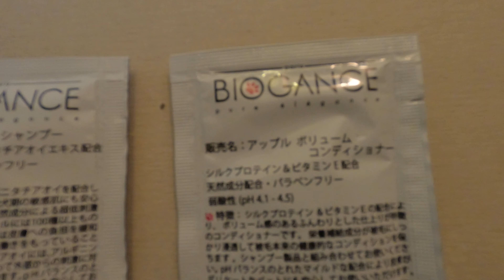【コーギー】初めてのシャンプーは大変だワン（子犬のラビー）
ラビーの初めてのシャンプーは苦労しましたが、楽しかったですよ。

【コーギー】アタシの自己紹介だワン(子犬のラビー)今までを振り返って編（シネマティックVlog風）

【コーギー】重大報告のその後(子犬のラビー)心臓病の対応と販売店との交渉結果

タイトルとアーティスト